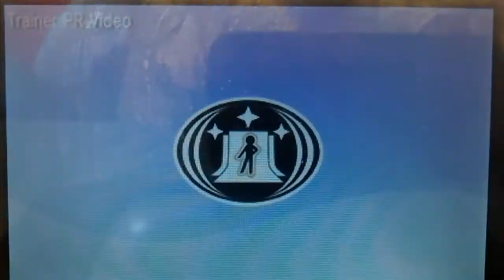Pokemon X/Y OU Battle JoeyFontaine vs Sasori